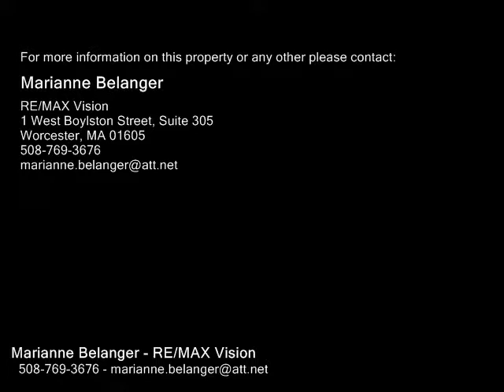8 Wilder Lane, Sterling MA 01564 - Single Family Home - Real Estate - For Sale -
8 Wilder Lane, Sterling MA 01564  Single Family Home  Real Estate  For Sale   New to the Market! Lovely 4 bedroom, 2.5 bath Colonial is situated in a quiet neighborhood on a 1 acre lot that abuts the MDC. This spacious home features hardwoods thruout the 1st floor (except in the kitchen & bath) frontto back fireplaced living room, formal dining room, fireplaced family room & central vac. Kitchen has cherry cabinets, granite counters, stainless appliances, pantry closet & pocket door that opens to the convenient, 1st floor laundry room. Walkout lower level office includes a wood stove & french doors. Enjoy your morning coffee or evening cocktails in the screenedin rear porch. Recent updates include a freshly painted exterior, brand new deck, 10 year old roof, 7 year old furnace & granite countertops in all 3 bathrooms. Solar panels provide electricity for the hot water tank. Town water & Title V certificate in hand 2 car garage with pull down attic. Minutes to Routes 62, 140 & 190. Act quickly to be in your new home in time for the start of the school year!

Marianne Belanger
RE/MAX Vision